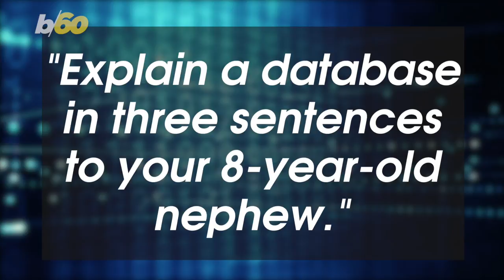Interview Questions So Hard Google Stopped Asking Them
Google used to ask some tough interview questions. Buzz60's Keri Lumm shares some of these questions and their answers.